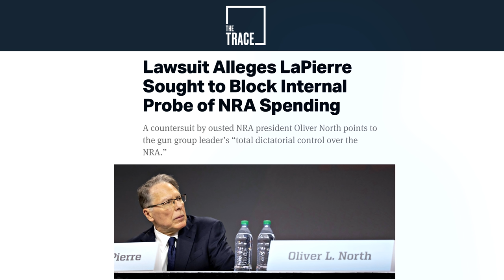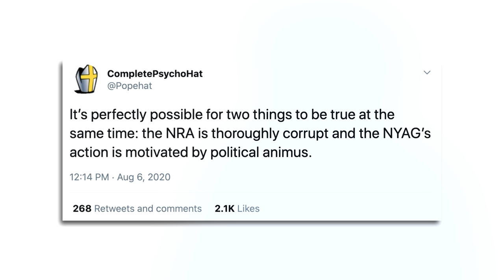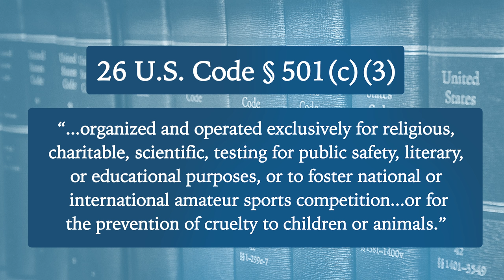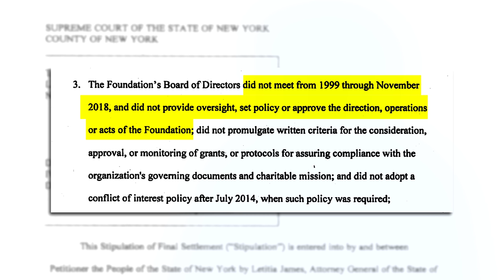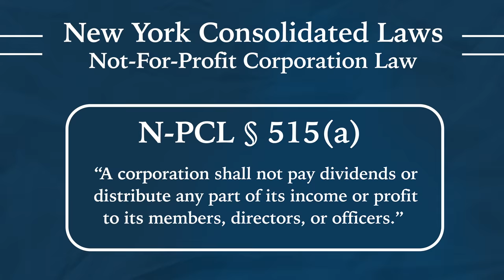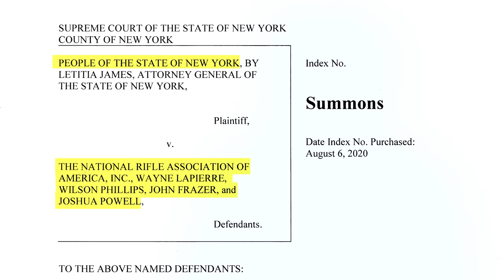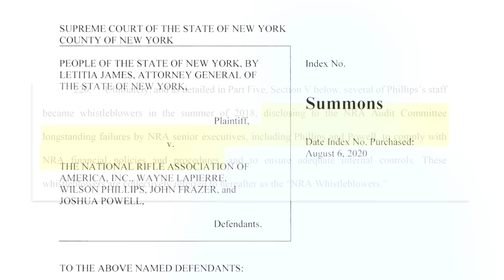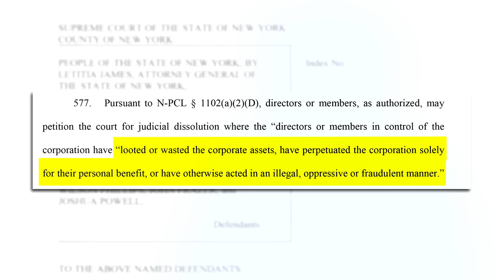Is the NRA Being Sued Out of Existence? | LegalEagle’s Real Law Review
Is New York really going to dissolve the National Rifle Association?  Can they do that?